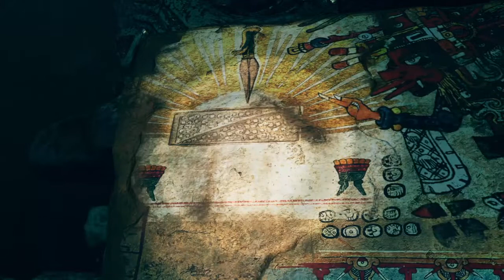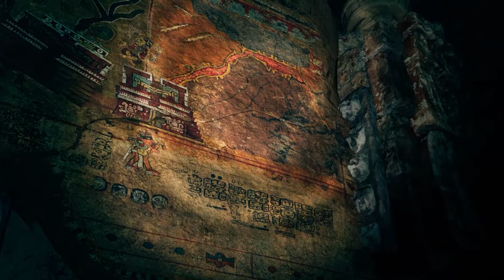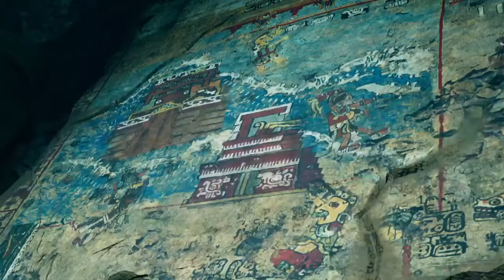Shadow Of Tomb Raider : Ada Air Bah Sampai 5x Trial Hahahaha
Puzzlenya sadis kirain sinopsis cerita ternyata sudah alur game..Seruuuuu